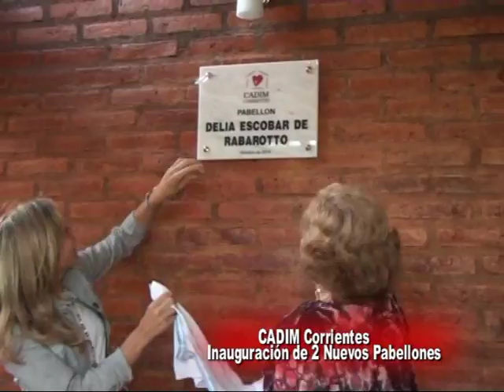CADIM Corrientes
Inauguración de nuevos pabellones . . .